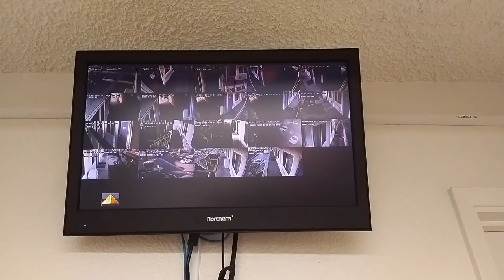Work Vlog 3: Rudolph Snippet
my first Snippet of my Chris-mas album ft LIL mo